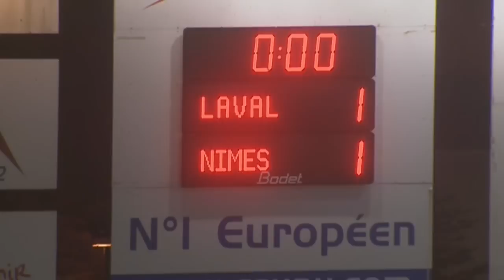Stade Lavallois - Nîmes Olympique (1-3) - 10/01/14 - (LAVAL-NIMES) -Résumé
Revivez les meilleurs moments de Stade Lavallois - Nîmes Olympique (1-3) en vidéo.

Stade Francis Le Basser - vendredi 10 janvier 2014

Buteurs : Amara BABY (5' - Stade Lavallois) / Vincent GRAGNIC (19' - Nîmes Olympique) / Malik COUTURIER (67' csc - Nîmes Olympique) / Nenad KOVACEVIC (90' +3 - Nîmes Olympique)

Composition Stade Lavallois : 7 - Gaëtan BELAUD / 8 - Amara BABY / 9 - Christian BEKAMENGA / 11 - Mamadou DIALLO / 13 - Miodrag STOSIC / 14 - Guillaume RIPPERT / 18 - Hassane ALLA / 21 - Malik COUTURIER (c) / 23 - Antony ROBIC / 25 - Sébastien RENOUARD / 30 - Mike VANHAMEL

Composition Nîmes Olympique : 2 - Jérémy CORDOVAL / 4 - Mame Ousmane CISSOKHO / 6 - Jonathan PARPEIX / 7 - Mathieu ROBAIL / 9 - Samir BENMEZIANE / 10 - Riad NOURI / 16 - Cyrille MERVILLE / 18 - Benoit POULAIN (c) / 27 - Pierre BOUBY / 28 - Abdel Malik HSISSANE / 29 - Vincent GRAGNIC